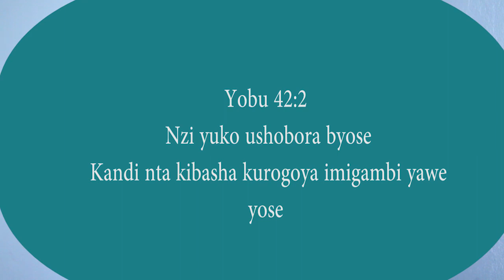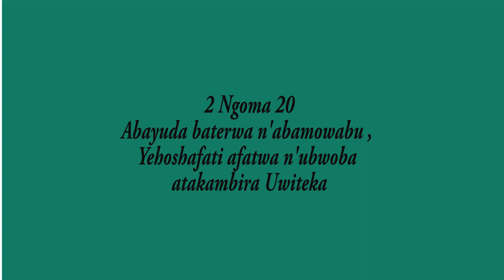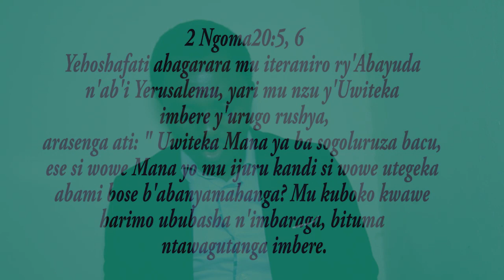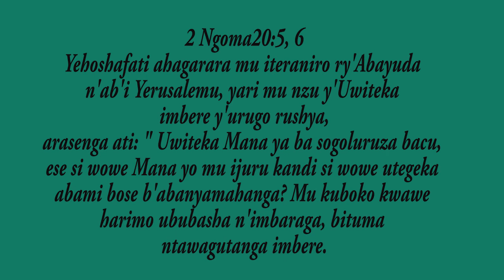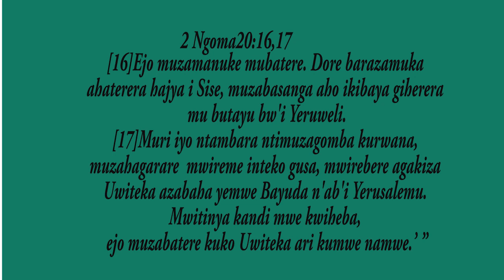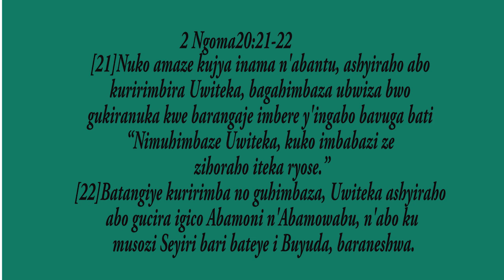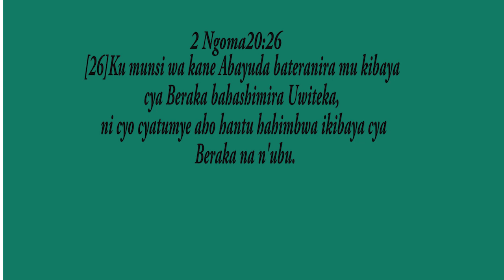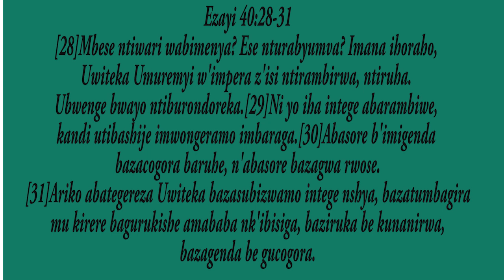Imbaraga z'Imana ziriho kandi zirakora. Ntucikwe n'iyi nsinzi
Nshuti yanjye Imbaraga z'Imana ziriho kandi zirakora. Kurikira ubu Butumwa nawe usabe Imana ikwiyereke.